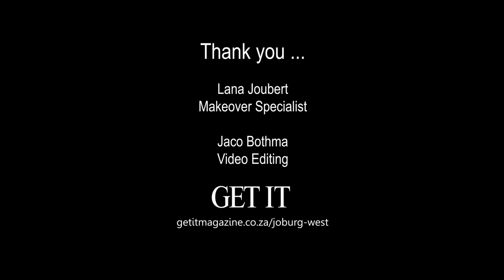Makeover magic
Krugersdorp North’s Angelique Botha was selected from hundreds of entries for a marvellous makeover by makeover specialist, Lana Joubert.